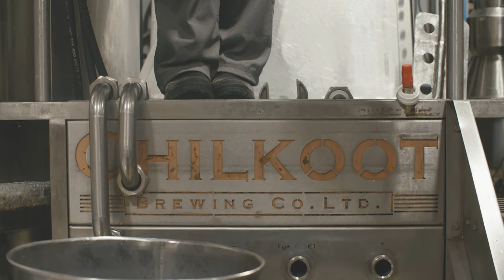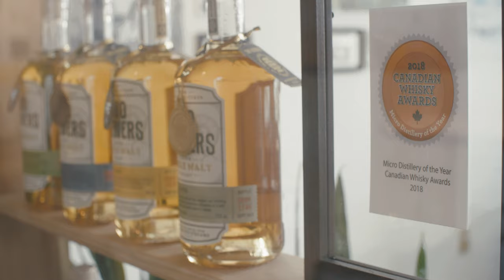The Wandering Bison - Yukon Brewing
The Wandering Bison's, Luke Legault, takes us on a tour of the Yukon's biggest brewery.